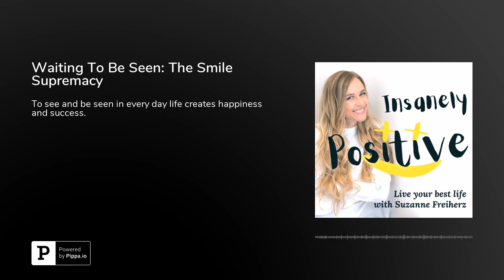Waiting To Be Seen: The Smile Supremacy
To see and be seen in every day life creates happiness and success. We are surrounded by humans all day long. When we go out for lunch, at work, when we take the subway. How do you deal with the strangers you meet every day? Those who pour your coffee, who clean the table, who stand next to you waiting for the bus. Our eyes are open all day, but do we see each other? What does it feel like to be invisible to others? How can we stand in the way of loneliness in our community? I am suggesting a small thing that you and I can do that can safe the day of someone we don’t even know. Plus, I’m inviting you to have a look around in your own home. I hope to inspire you to really see your loved ones instead of taking their amazing presence for granted. What I suggest in this show is not hard work, no big effort, not time-consuming but opens the door to more joy and success. Sending you my hugest smiles, Suzanne. Get in touch and talk to me about my show and what you would love to hear: on my blog or @suzannefreiherz on Instagram, Facebook, Twitter and Youtube. And find out what I do besides talking to you: YUNA® and @yunakeepflowing on Instagram and Facebook.